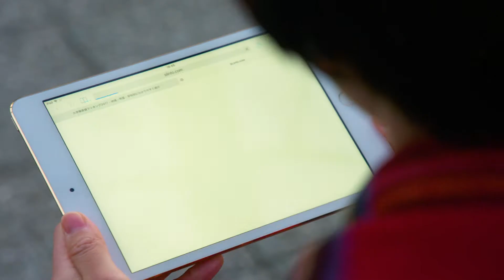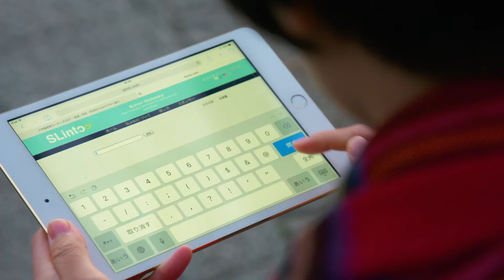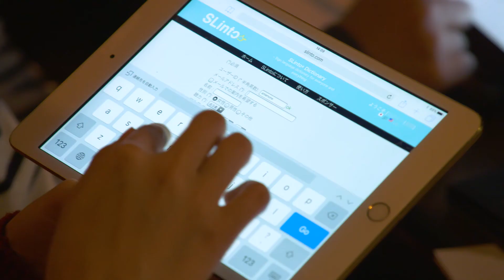Junto Ohki, Rolex Young Laureate, 2016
The world’s 70 million hearing-impaired people use 126 different languages, each with its own grammar and vocabulary. However, there are very few dictionaries to bridge the gaps between these languages. A Japanese entrepreneur, Junto Ohki, has created SLinto, an online sign-language dictionary that crowdsources signs –which are input with a special keyboard – to help deaf communities across the world converse.